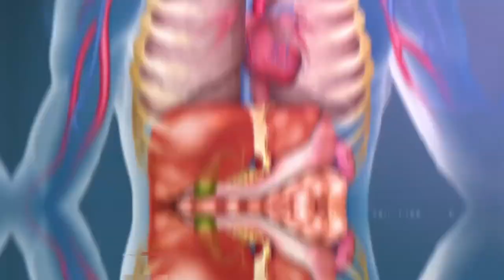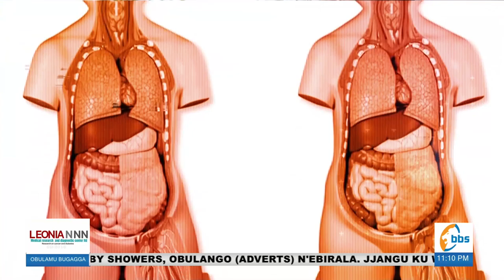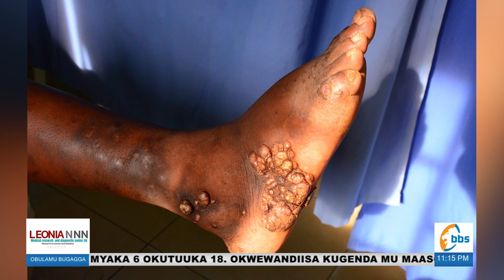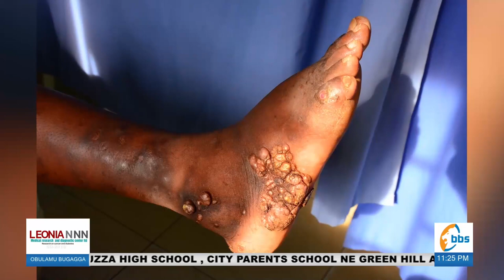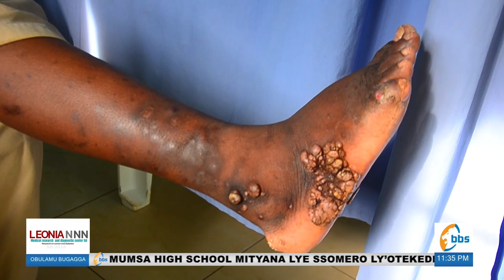Dr. David Ssenfuka akulaga nti Sukaali ne Kkansa bisoboka okuwonera ddala